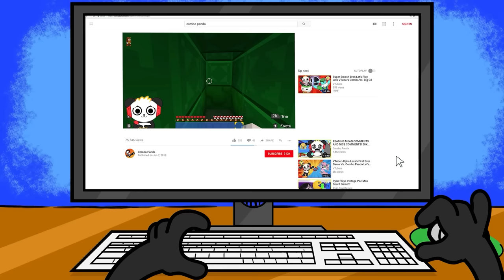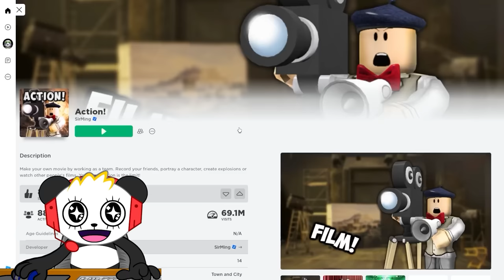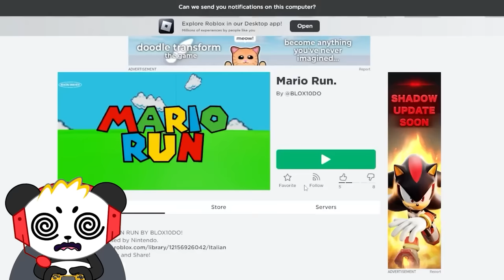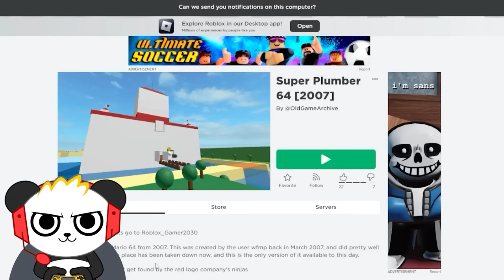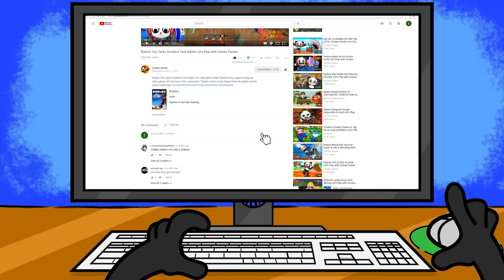Minecraft Super Mario Adventures with Combo Panda!!